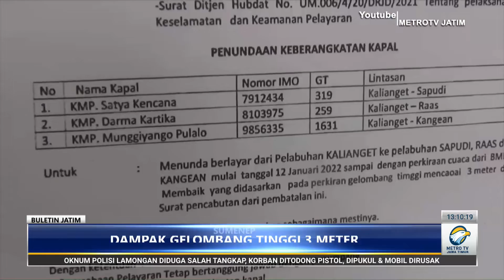Cuaca buruk, penyebrangan antar pulau di sumenep tertunda